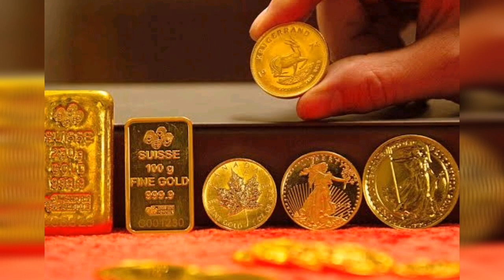TODAY GOLD PRICE IN INDIA || TODAY GOLD RATE IN INDIA || 20 DECEMBER GOLD PRICE IN INDIA